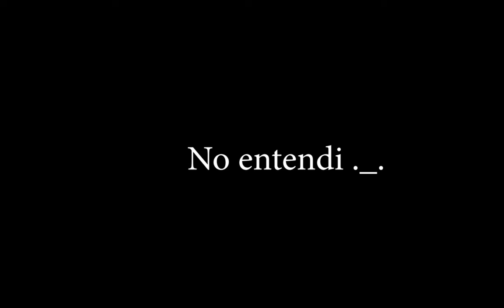Nueva forma de conseguir Monedas | Forager #7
La aventura sigue , Compramos Tres nuevas islas Pero aun No consigo lo que quiero .